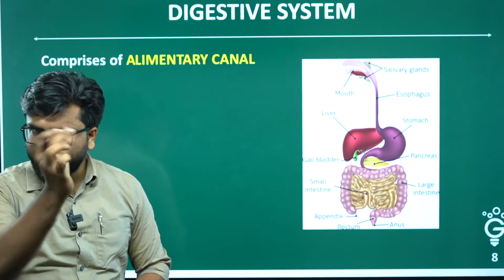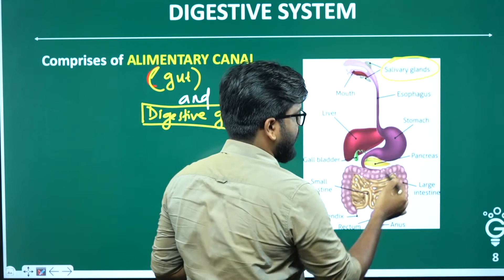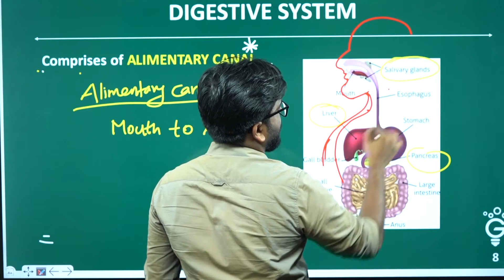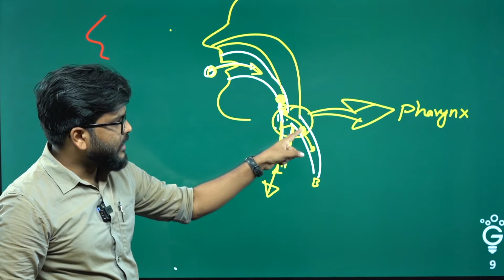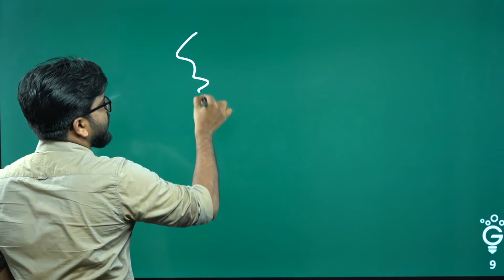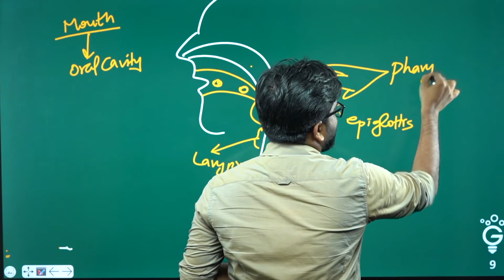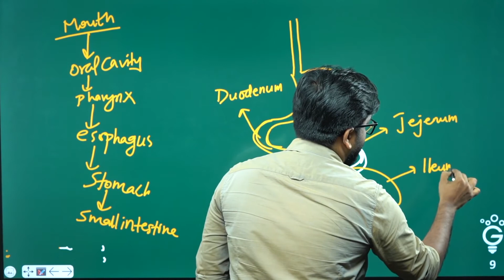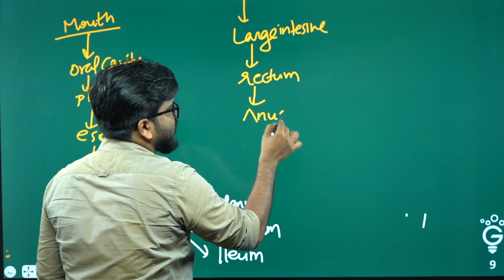Digestive System | Alimentary Canal | Class 10 | Biology | Malayalam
Fill the form to join our bridge course for 10th completed students
FIll this form to join the free 2 weeks foundation course

- STEM GENIUS provides an exclusive foundation program for JEE, NEET, KVPY, NTSE, and OLYMPIADS, designed and executed by IITians, NITians, and Medical Graduates.

- The course aims at equipping the students of 8th, 9th and 10th grades to face a highly competitive world, with a strong foundation that will enhance their skills and understanding of the subjects at an early stage.

- The course includes video lectures and live classes imparted to the students through blended learning approach, hands-on activities to easily understand the concepts, study materials prepared by experts and test series to gear up students for the actual exams. (could be broken down into points if required)

- We are a group of highly passionate IIT, NIT and Medical graduates whose ultimate aim is to motivate young students, furnish their skills and prepare them for competitive exams.